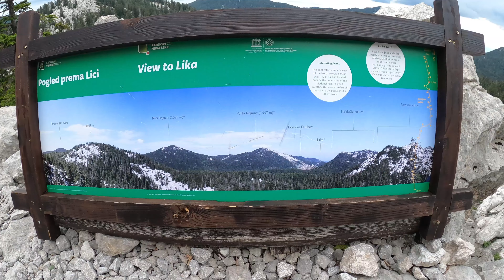Chorvátsko - Crikvenica a okolie